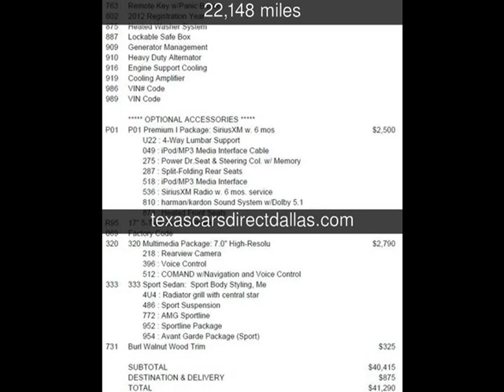2012 Mercedes-Benz C250 Sport Used Cars - Dallas,Texas - 2013-06-27